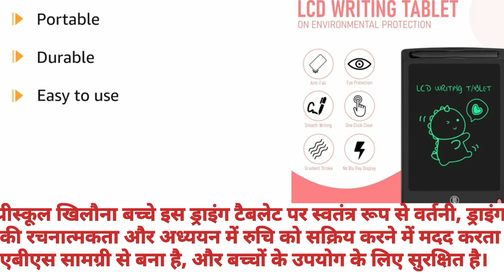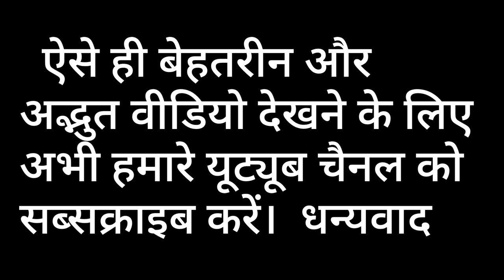Toy Imagine 8 5 inch LCD Writing Tablet Review for Kids Best Digital Notepad for Creative Play and L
Toy Imagine™ 8.5 inch LCD Writing Tablet Review for Kids | Best Digital Notepad for Creative Play and Learning!"

YouTube Description:
Welcome to our review of the Toy Imagine™ 8.5 inch LCD Writing Tablet, the perfect digital magic slate for children aged 3-8 years! In this video, we explore the features that make this electronic notepad a fantastic scribble doodle drawing pad and an ideal birthday gift for boys and girls. Watch as we demonstrate its usability, durability, and educational benefits for young minds. Enhance your child's creativity and learning with this innovative and fun gadget! 🎨✨